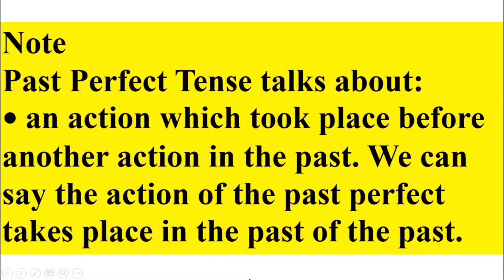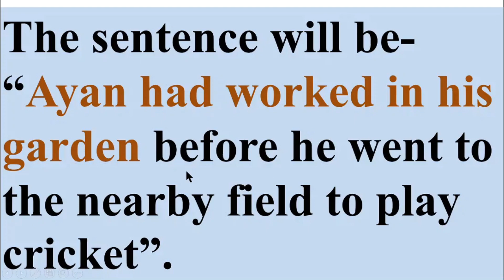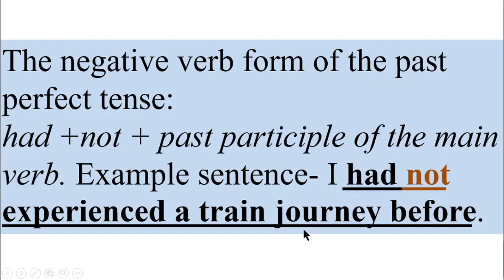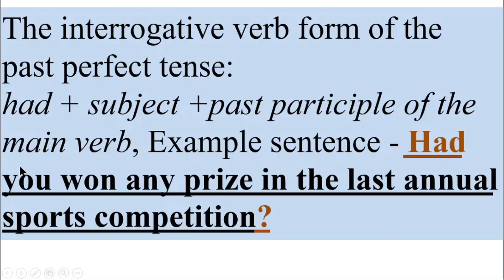ইংরেজি ৭ম শ্রেণি অধ্যায় ১২ লেসন ১২.৯, পরীক্ষার জন্য পৃষ্ঠা ১২০ ইংরেজী ১ম পত্র ৭ম, ইমাম আজম,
ইংরেজি ৭ম শ্রেণি অধ্যায় ১২ লেসন ১২.৯, পরীক্ষার জন্য পৃষ্ঠা ১২০   ইংরেজী ১ম পত্র ৭ম, ইমাম আজম, @1HourSchool